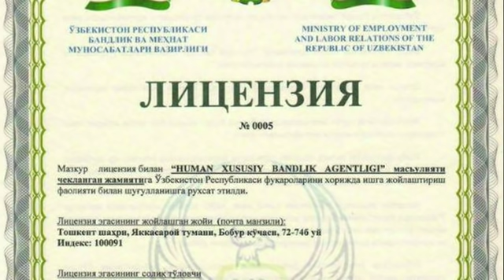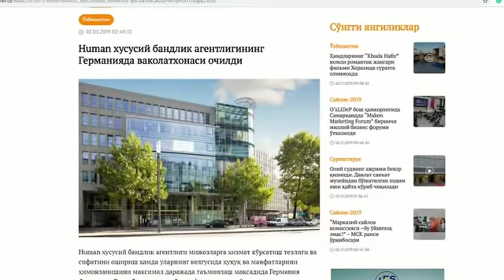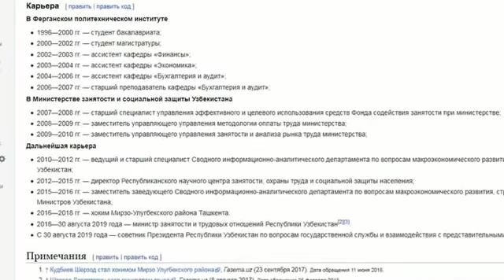Негатив 7: Лицензияли қароқчилар ортида ким турибди?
Бугун сизга, 2019 йилда Ўзбекистондаги юзлаб оилаларнинг иқтисодини ларзага келтирган воқеа ҳақида гапирамиз.
Мана шу воқеа сабаб, мингдан ортиқ оила иқтисодий тангликка юз тутди, қарзга ботишди, ва энг ёмони давлатга, президентга бўлган ишончлари сўнди.
Ушбу воқеа Шавкат Мирзиёев президентлик қилган 3 йилликда “Хюман афераси” номи билан тарихга кирса ажаб эмас.
Демак бугунги дастуримизда Хюман Хусусий бандлик агентлиги ва ва унинг алдов тўрига тушган юзлаб ватандошларнинг  дарду аламлари хусусида сўз боради.
Шуниндек, Хюман хусусий бандлик агентлигининг ортида аслида ким турганини билишга уриниб кўрамиз.